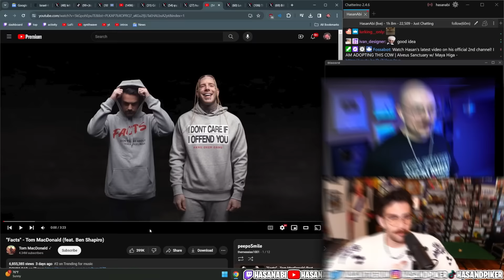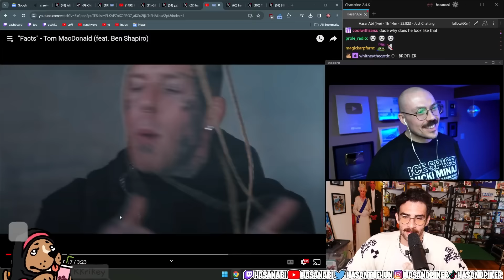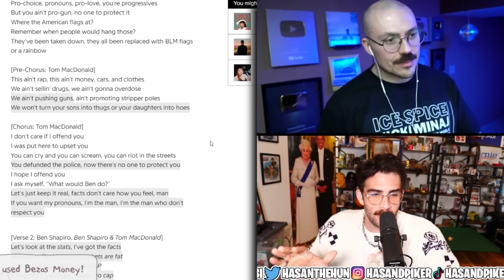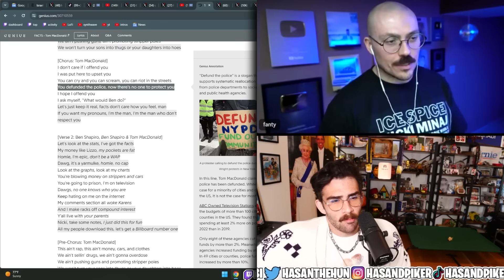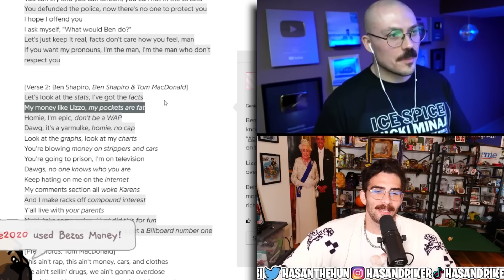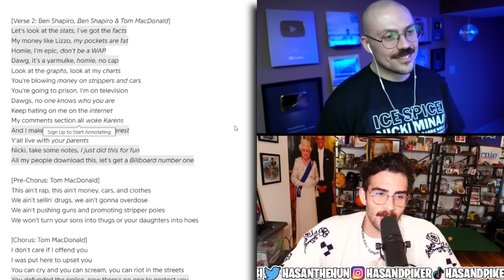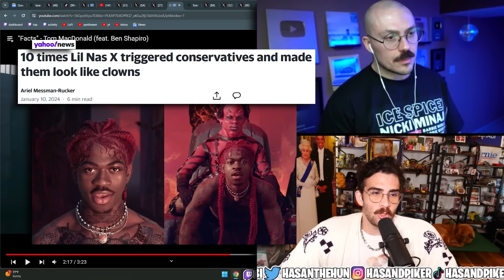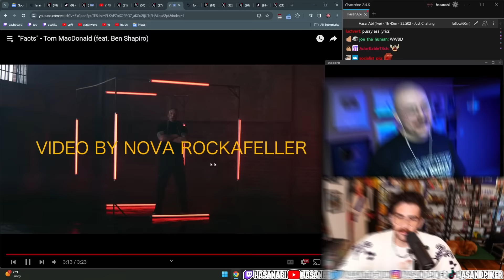BEN SHAPIRO IS A RAPPER NOW??? (Ft Anthony Fantano)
Ben Shapiro did a rap song with Tom MacDonald called "Facts" and it is impossibly cringe